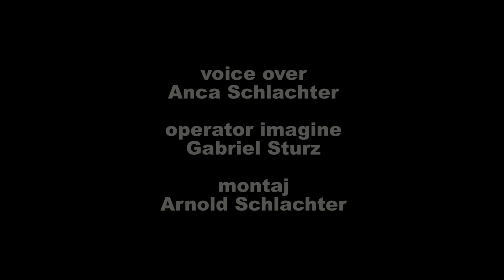Femeia din Criseni a primit un carucior cu rotile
Gabriel Sturz operator imagine, Anca Schlachter voice over, Arnold Schlachter montaj, Zalau Salaj ZTV Stiri evenimente

O femeie din localitatea Criseni, judetul Salaj, ne-a cerut ajutorul pentru a face cunoscuta trauma prin care a trecut dupa ce a ajuns intr-un scaun cu rotile. Bogdan Gherghina Maria in varsta de 49 de ani, a fost diagnosticata cu o coxatroza bilaterala, iar dupa interventia chirurgicala pe care a avut-o, ar fi  contactat o bacterie iar din pacate proteza a fost inlaturata si deznodamantul a fost unul crunt,
nu a mai putut umbla. Femeia a primit cu imprumut un carucior cu rotile de la o ruda, iar presedintele Asociatiei Pentru Capacitatea Abilităților Speciale, Ligia Macelaru in data de 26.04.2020 a donat un carucior cu rotile pentru a ajuta femeia in suferinta. Doamna Gherhina le multumeste celor care au ajutat-o pana acum si spera ca sa poata aduna cei 3000 de euro, banii pentru operatia de la sfarsitul de an, care ar putea sa o ajute sa umble din nou.

Cei care o pot ajuta financiar pot dona bani pe contul Nr. RO41RZBR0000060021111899 pe numele BOGDAN GHERGHINA MARIA.